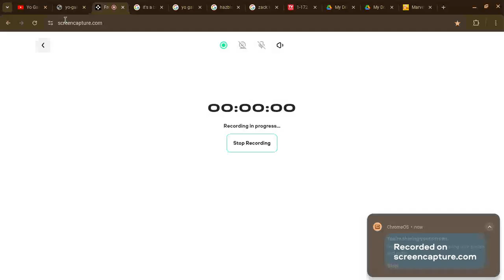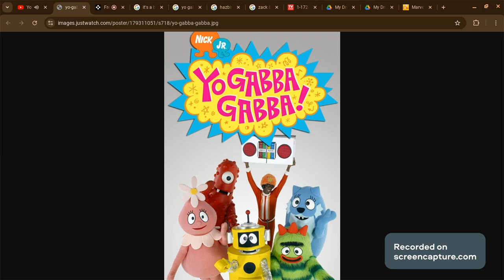Happy 17th Anniversary to Yo Gabba Gabba!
happy anniversary to my #1 favorite show of all time!